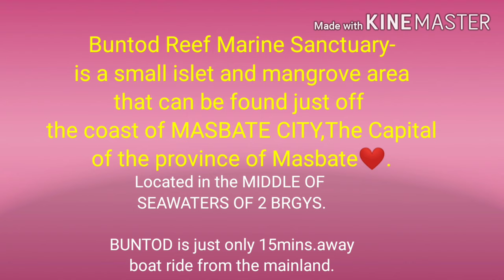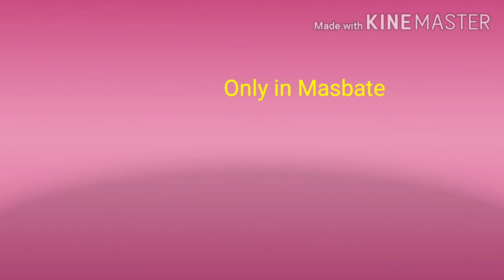BUNTOD REEF MARINE SANCTUARY AND SANDBAR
With Coach Razel,Te glenda and me😊